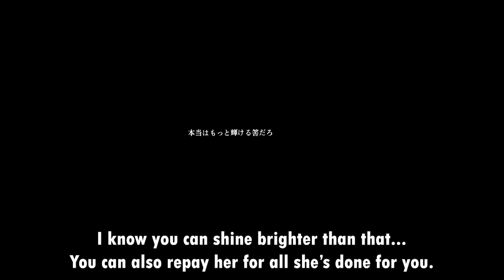Let's Translate Kuro no Kiseki | Part 80 - One and a half years ago